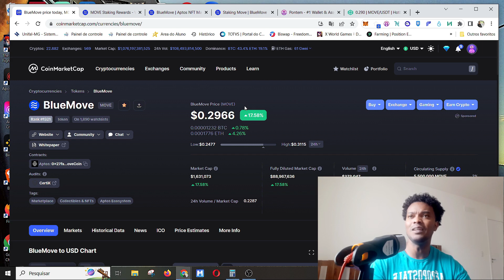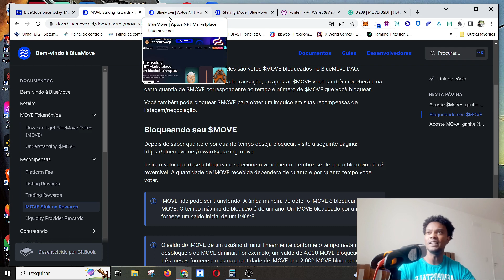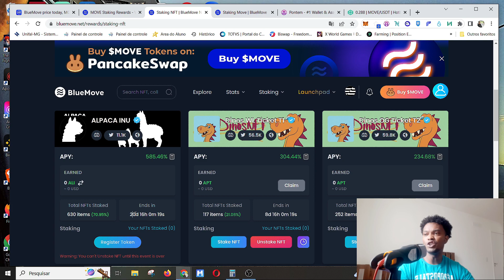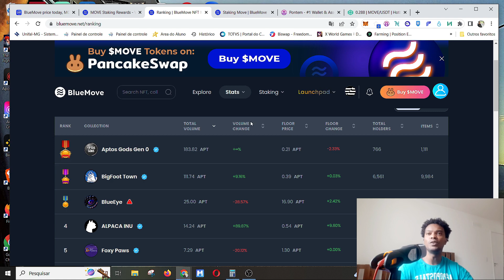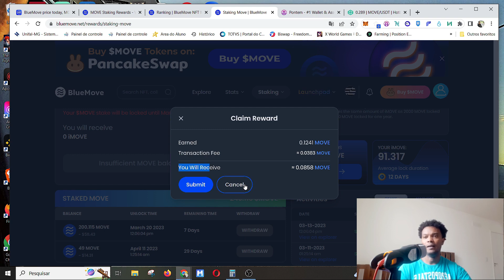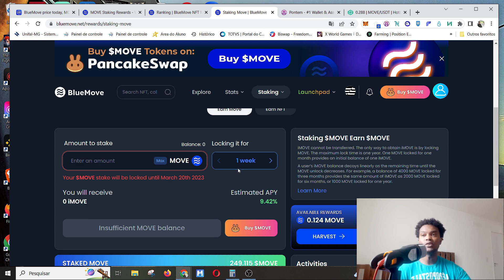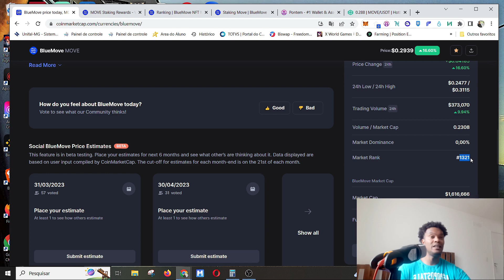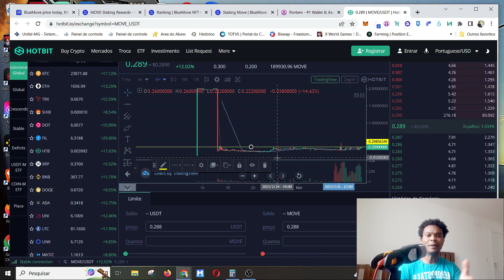BLUEMOVE COMO TER ALTO RENDIMENTO NO STACKING DETALHADO